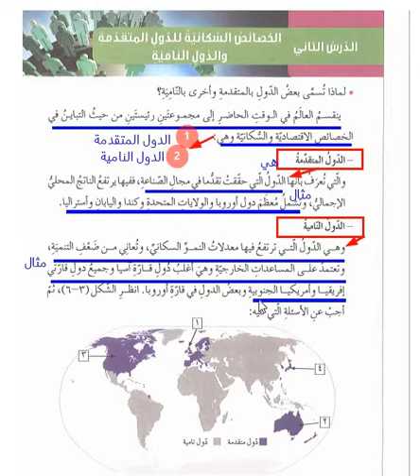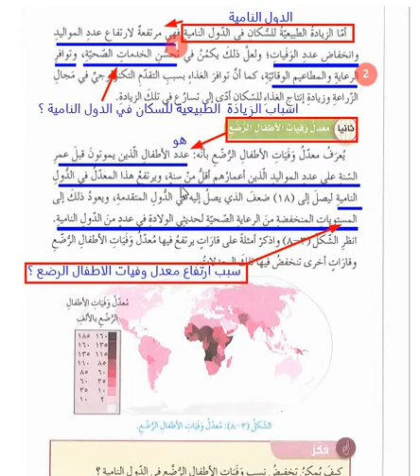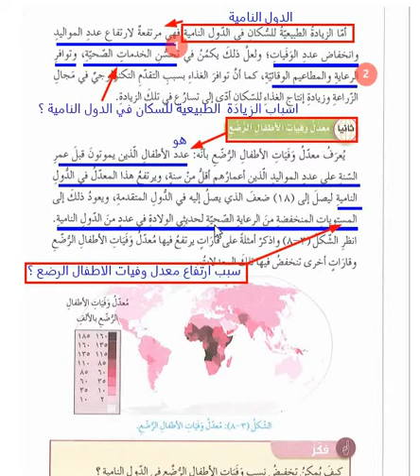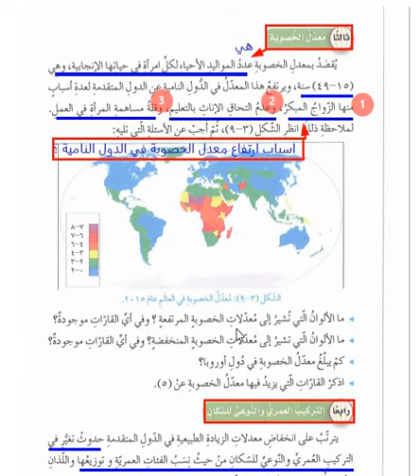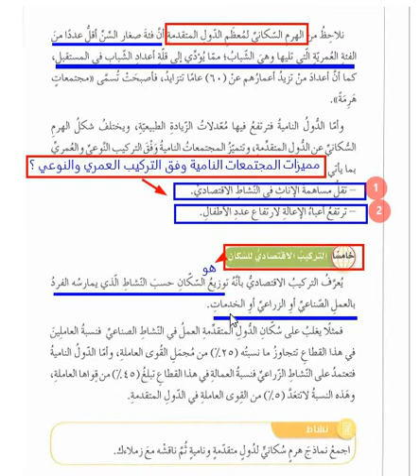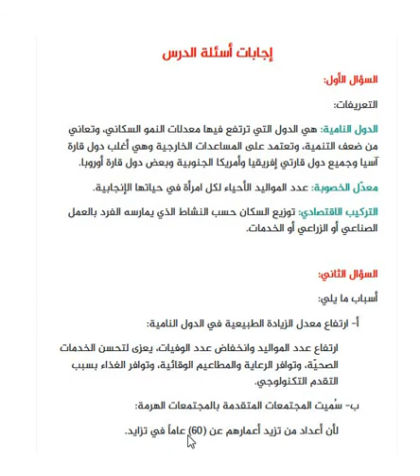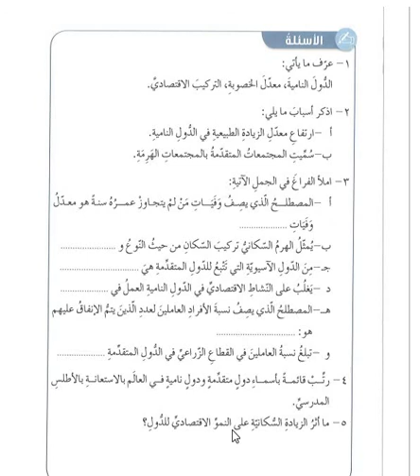الخصائص السكانية (الجغرافيا الصف السابع)